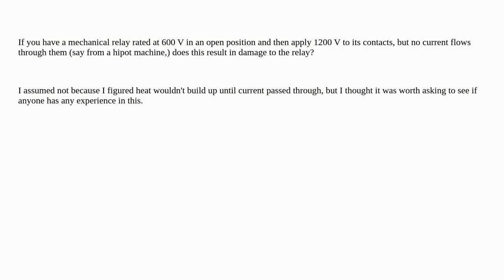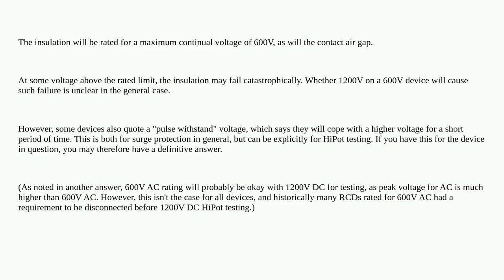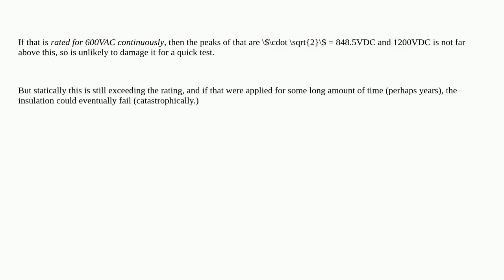Electronics: Does potential voltage affect a relay?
Does potential voltage affect a relay?

A special thanks goes out to the community

  relay